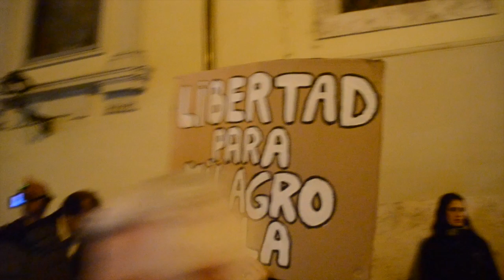Escrache - protesta a Roma contro il Presidente argentino Macri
Roma, 26 febbraio 2016 - Protesta a sorpresa di un gruppo di argentini davanti l'Hotel de Russie in via del Babuino dove alloggia in questa giornate il neo Presidente di Argentina Mauricio Macri. "Libertà para Milagro Sala" e "Macri fuera" i principali slogan espressi davanti alla finestre serrate delle stanze presidenziali.

Pressenza ha raccolto la testimonianza di alcuni manifestanti